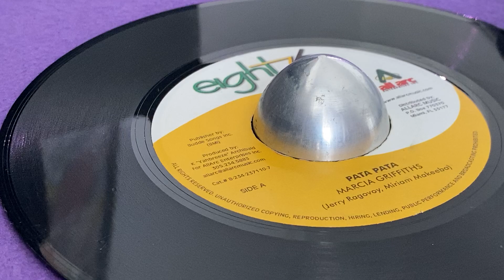MARCIA GRIFFITHS ~ Pata Pata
Prod : Kenroy "Yahbreeze" Archibald for Allarc Enterprises Inc. ~ EIGHT 76 ~ Laquer Cut : Dynamic Sounds Recording Co. Ltd. by Geovanni ~ Dist : Allarc Music ~ Publ : Budde Songs, Inc., All Arc Music ~ 7'' ~ 2004 ~ US ~ Written : Jerry Ragovoy, Miriam Makeeba ~